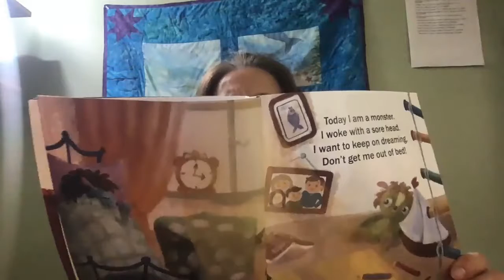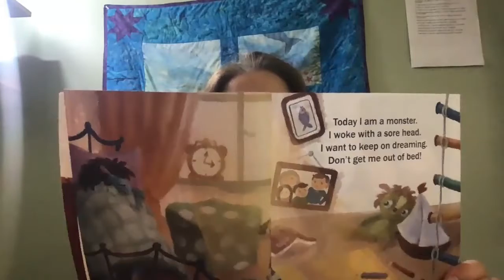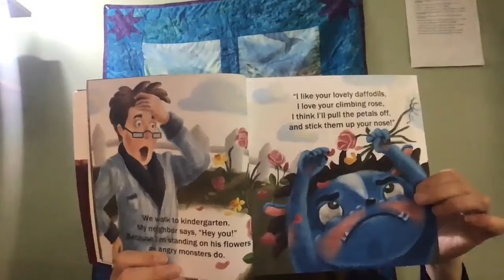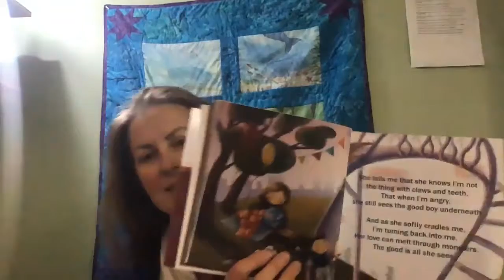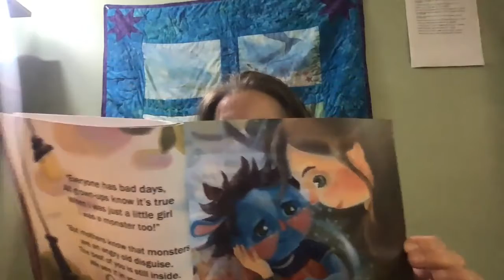GRCC Multicultural lit week 5 Today I'm a monster book